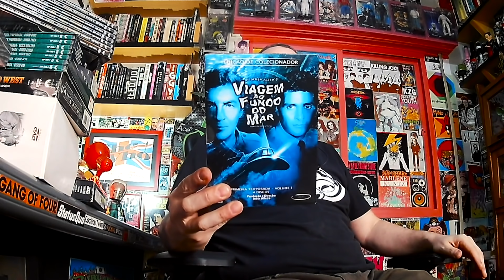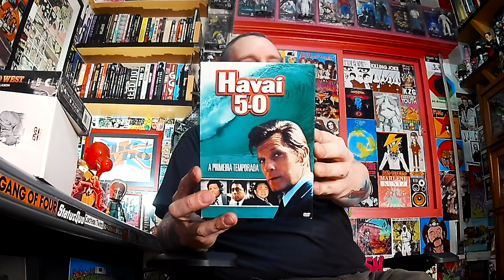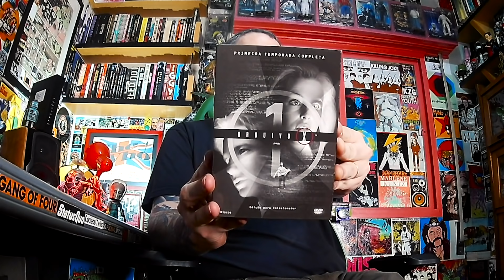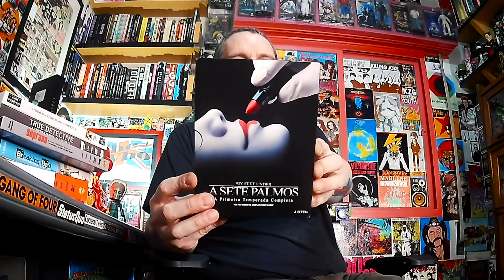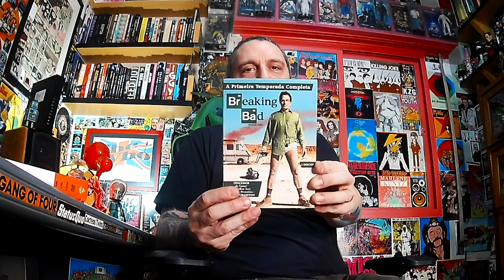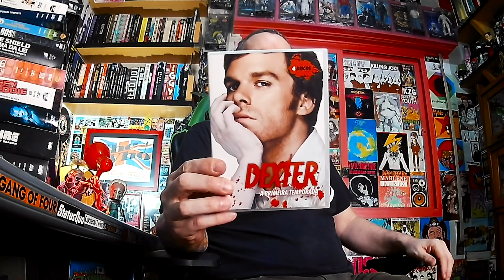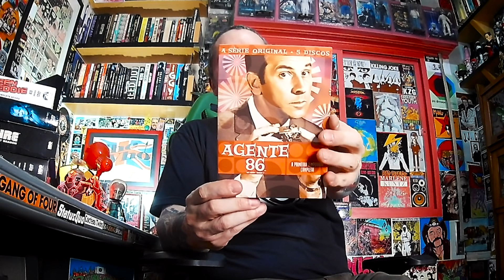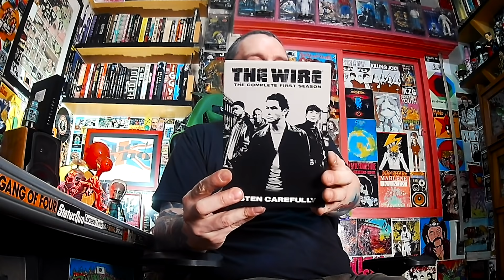Minhas SÉRIES FAVORITAS - por Gastão Moreira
Gastão Moreira comenta suas SÉRIES FAVORITAS!
Gastão começa com as primeiras séries que assistiu no meio dos anos 1970 e vai até os dias de hoje. São dezenas de séries fantásticas escolhidas a dedo. Tem de tudo: crime, ficção, comédia, política e muita ação. Programa divertido com muitas sugestões para você anotar e conferir depois.